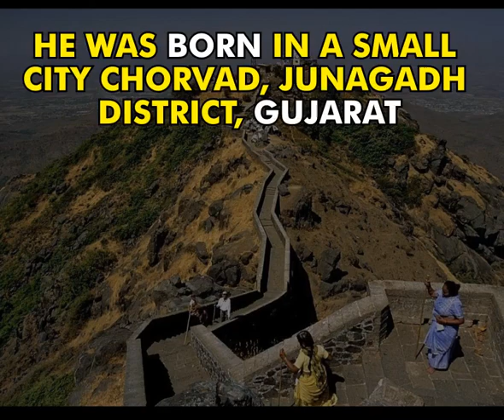The Story Of Dhirubhai Ambani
The legendary businessman you know, the struggle and hardwork behind it you don't. Here's a short video on the success story of Dirubhai Ambani..